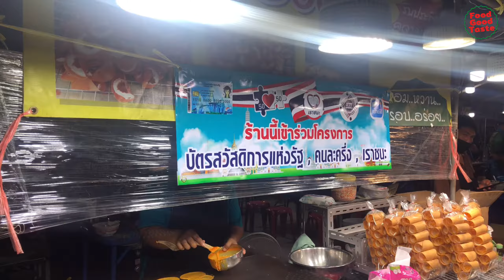Thailand Crispy Crepe Filling Jumbo Cream with Various Topping Thai Dessert | Food Good Taste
Khanom Buang (ขนมเบื้อง) or Thai Crispy Pancake / Thai Crepe is a traditional Thai Dessert in the central part of Thailand. Vendors selling these crispy delicacies can be found on the streets of Bangkok and other cities in the surrounding area as well as at numerous markets. Discover the original recipe of this snack.

Khanom Buang Recipe
Toppings
Khanom Buang generally has 2 types of topping - salty and sweet.

The salty topping (orange) is made from cream and served with chopped shrimps mixed with pepper and coriander then stir-fried with added sugar, fish sauce or salt. Nowadays, shredded coconut is often used instead of shrimps.

The sweet topping (yellow) is made of egg yolks boiled in syrup, which is called Foi Thong (ฝอยทอง)

Food Good Taste